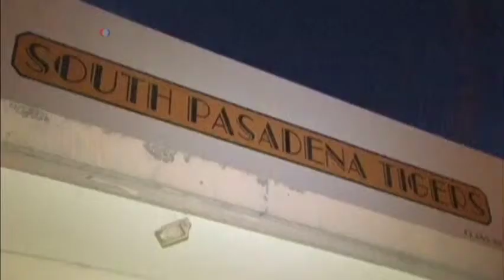Planeaban masacre escolar